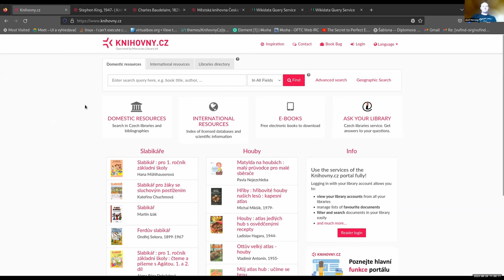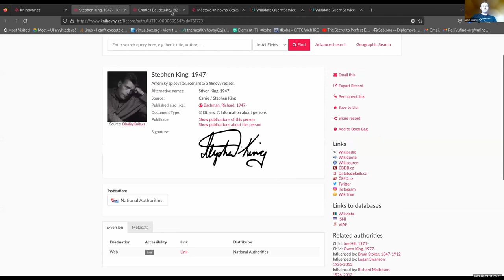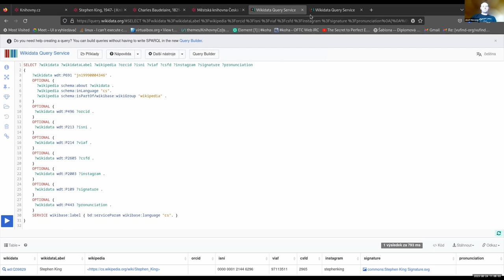VuFind®: Link data from local index to Wikidata - Josef Moravec, Moravian Library in Brno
World Open Library Foundation Conference (WOLFcon). August 24, 2023. Chicago, Illinois.

This is the fifth of six videos covering the fourth session of the 2023 VuFind® Summit. This session contained one full-length presentation and four lightning talks followed by a combined Q&A period. Each talk, and the Q&A, is presented here as a separate video; see the playlist above to find all of the parts.